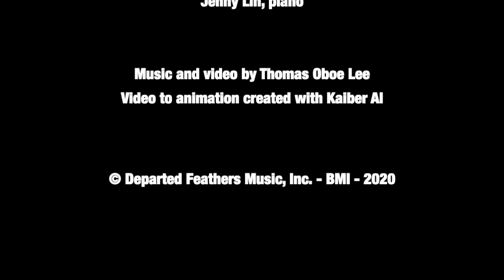Thomas Oboe Lee: Hommage à C.D. ... No. 631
Préludes ... Hommage à C.D. (2020)
VI. Largo

Video to animation created with Kaiber AI